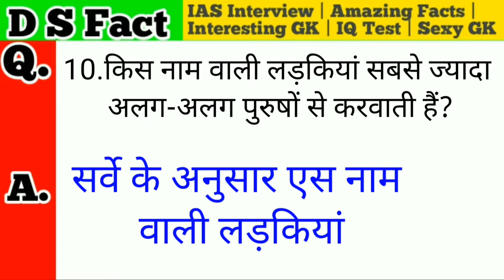gk questions and answers || most brilliant answer of upsc || gk question answer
Doston is video me kuchh majedar sawal aur unke jawab Diye Hain

general knowede quiz
top gk questions
ias inerview questions
intresting facts
important general knowledge
UPSC exam
interesting GK
most brilliant answer of UPSC
interview questions

Fallow me guys